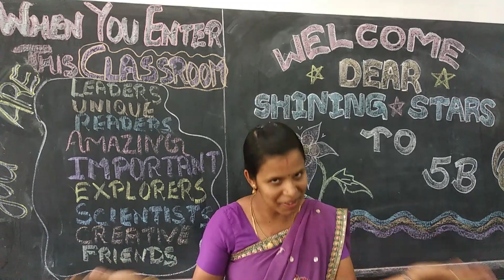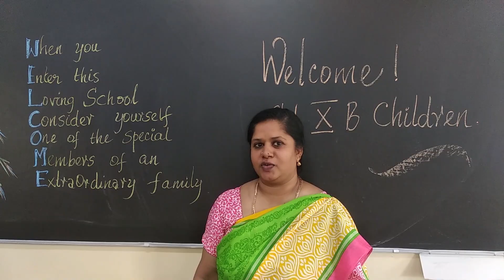Welcome Back to School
Our Tunbridge teachers are ready with warm hearts and open arms to greet the students on the first day of school!